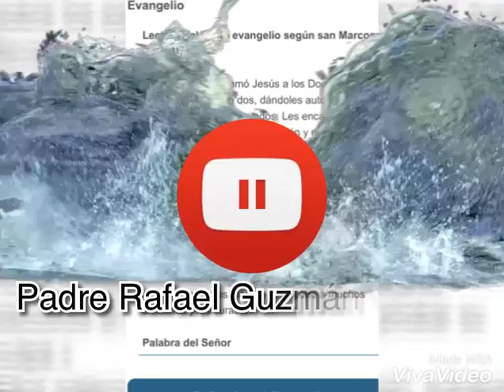ROSTROS DE DIOS. Jueves 7 febrero 2019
No temas encontrarte con Dios cada día. En su amor y en sus correcciones